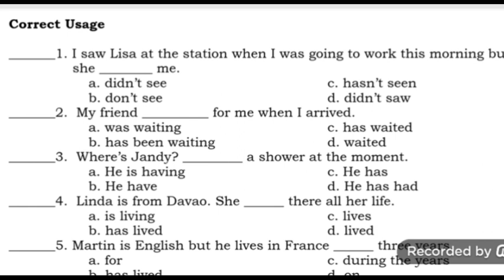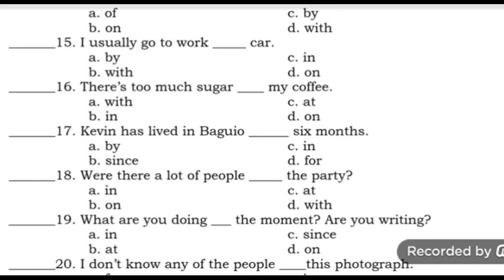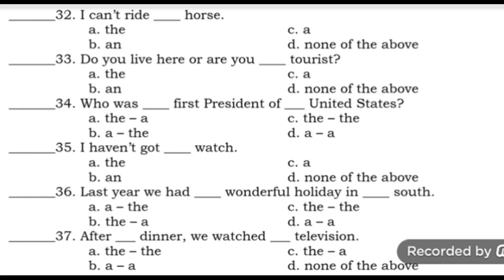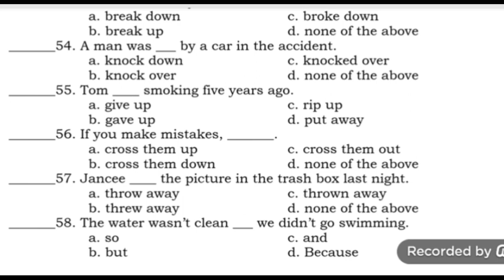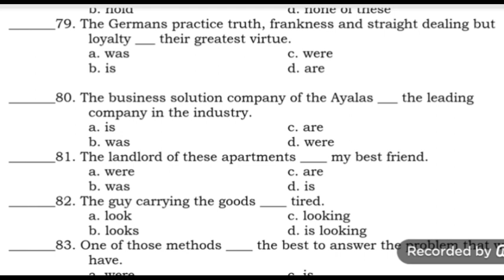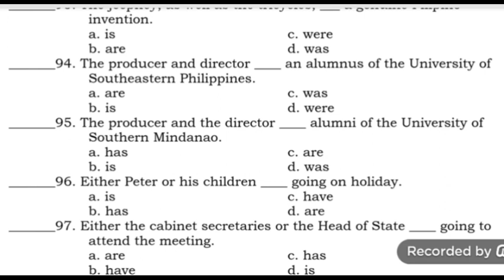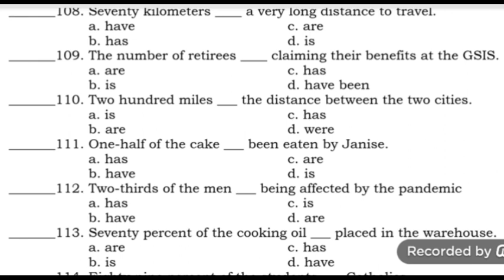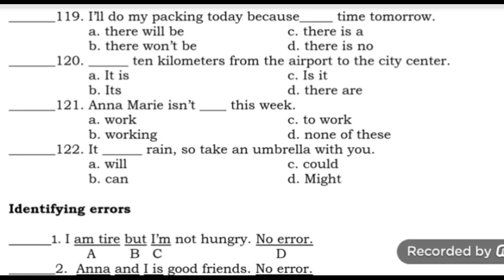FINAL COACHING LET, CSE, NAPOLCOM ALS GRAMMAR TEST! DON'T MISS THIS